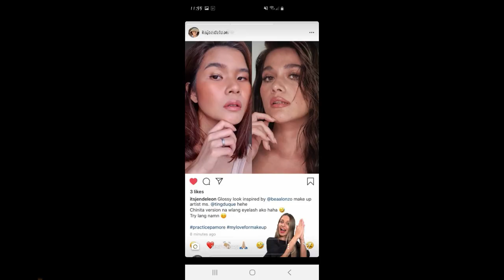EASY BEA ALONZO DEWY BRONZY INSPIRED MAKE UP TUTORIAL | JEN DE LEON |PHILIPPINES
hi guys here's my first video na nag copy ako ng make up ng isang artista at si bea alonzo yun hehe i hope magustuhan niyo kasi yung make up artist niya narepost yung gawa ko hehe 🥰